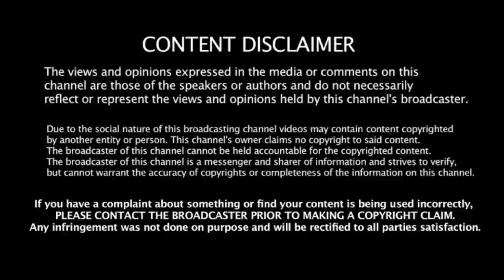# Iyappan sabaramalai temple at Vellore